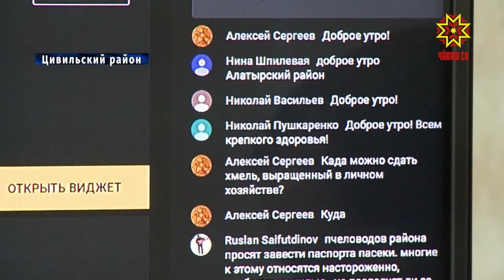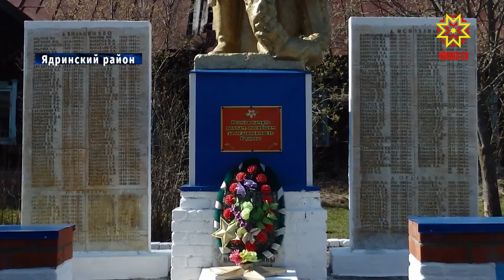Республика 28.04.2020 на русском языке. Специальный выпуск в 14.00